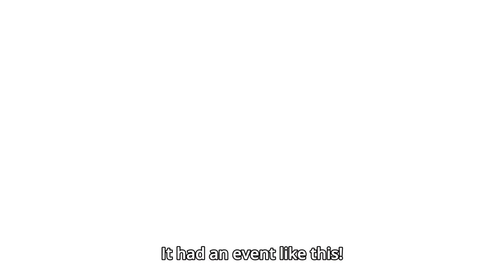Oreimo - Touching Kirino's Breast